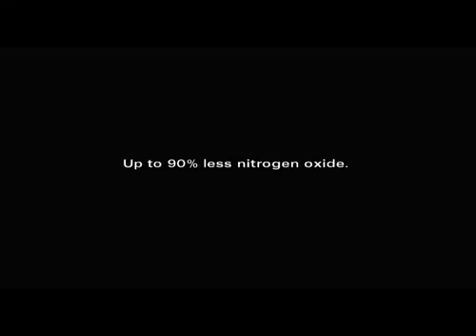Audi TDI commercial